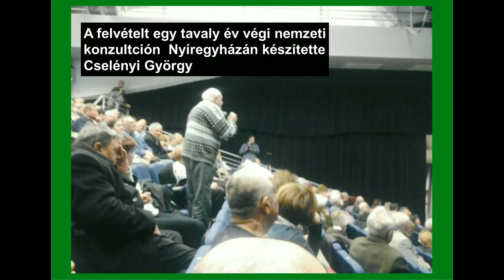Nem, vagy nem csak az élekorral van baj az MSZP nél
Kovács László, az MSZP volt elnöke, egykori külügyminiszter azt nyilatkozta a Kossuth Rádióban, hogy az MSZP számos gondjának, választási vereségének az az oka, hogy az elnökségből kihagyták, mellőzték a párt tapasztalt, rutinos és sikeres politikusait.